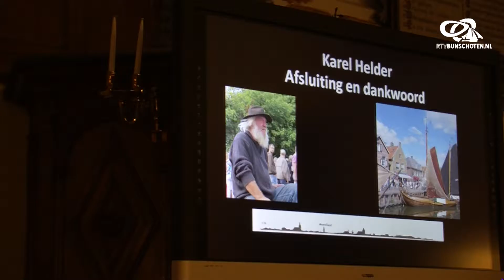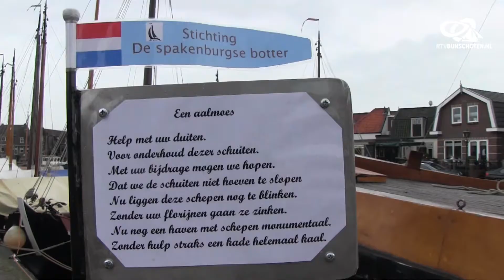Visserijavond met Karel Helder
Karel Helder over St. Botterbehoud